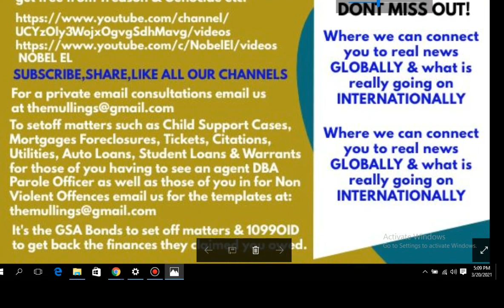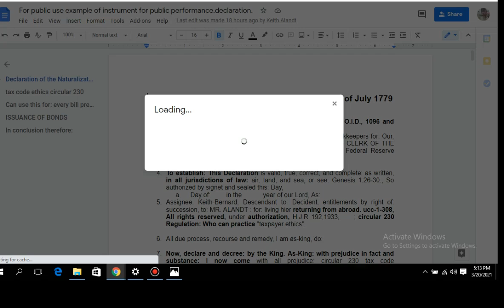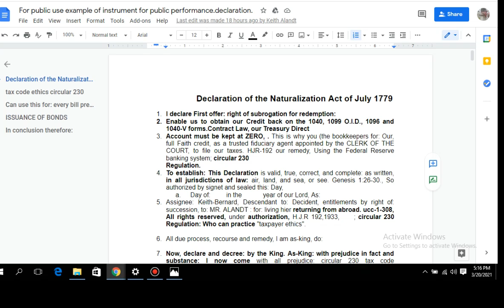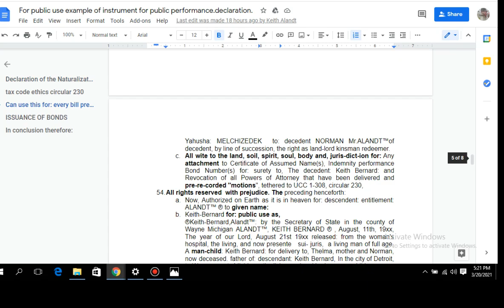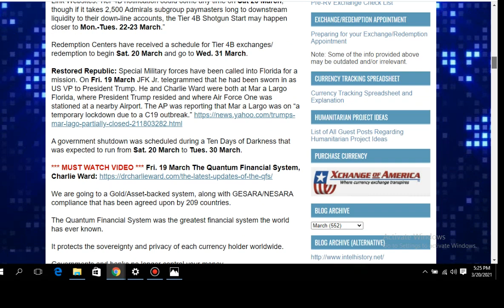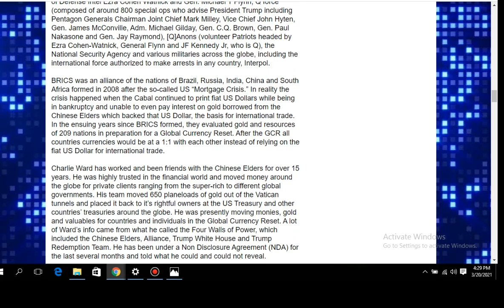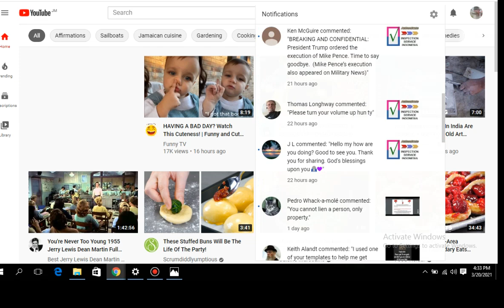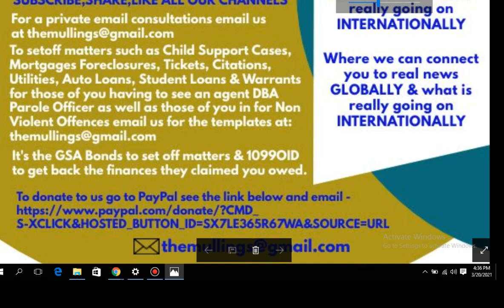HAPPY NEW YEAR TO ALL MOORS..PUBLIC DECLARATION TY KEITH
or
FOR ALL OTHER TEMPLATES
 Do Not Detain Affidavit
Cease and Desist Affidavit
 IRS status correction etc
HAPPY NEW YEARS ALL MOORS MARCH 21 ITS OUR NEW YEARS FINALLY WOW WHAT A YEAR UNBELIEVABLE

John 6:66, KJV: "From that time many of his disciples went back, and walked no more with him.

JEREMIAH 5:1
5 Run ye to and fro through the streets of Jerusalem, and see now, and know, and seek in the broad places thereof, if ye can find a man, if there be any that executeth judgment, that seeketh the truth; and I will pardon it.

ISAIAH 66:6
6 A voice of noise from the city, a voice from the temple, a voice of the Lord that rendereth recompence to his enemies.

Ephesians 4:14 KJV - That we henceforth be no more children ... › passage › search=Ephesians+...
That we henceforth be no more children, tossed to and fro, and carried about with every wind of doctrine, by the sleight of men, and cunning.

book of Acts chapter 5

THANK YOU KIETH FOR THIS AMAZING DECLARATION SEND IT TO US IN WORD SO ITS EASIER TO SHARE AND READ ALL 8 PAGES TY